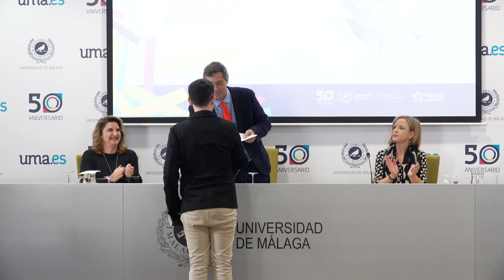XII Premios de Investigación UMA-FGUMA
El pasado 16 de diciembre de 2022 se celebró en la sala de Juntas del Edificio del Rectorado de la Universidad de Málaga la entrega de premios de los XII Premios de Investigación UMA-FGUMA

El objeto de la convocatoria es incentivar e impulsar el comienzo de una carrera investigadora de calidad distinguiendo el mejor trabajo publicado por jóvenes investigadores de la Universidad de Málaga.

Para reconocer y estimular la labor creadora y de investigación que realizan los jóvenes investigadores, se crean cinco premios:

-El premio “Margarita Salas Falgueras” estará destinado a reconocer trabajos publicados en las áreas de Ciencias Experimentales.
-El premio “Kjell Fuxe” se destinará a reconocer trabajos publicados en las áreas de Ciencias de la Salud.
-El premio “Eduardo García de Enterría” se destinará a reconocer trabajos publicados en las áreas de Ciencias Sociales y Jurídicas.
-El premio “María Victoria Atencia García” se destinará a reconocer trabajos publicados en las áreas de Arte y Humanidades.
-El premio “Kazuyo Sejima” se destinará a reconocer trabajos publicados en las áreas de Ingeniería y Arquitectura.